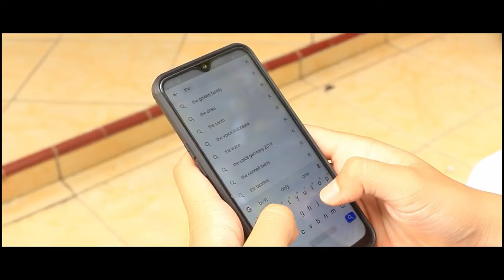WHAT A BAD DAY | APOLLO'S LETTER Eps. 2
Suka kik Jempol
Ga Suka Klik Jempol Terbalik
Jika bermanfaat Share
Apalagi...??? Komennya dooong!!!